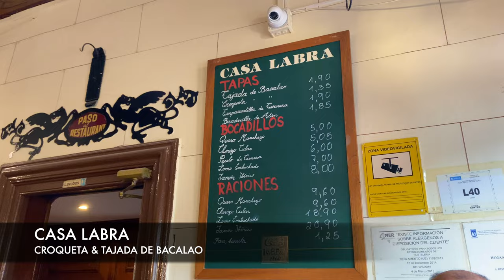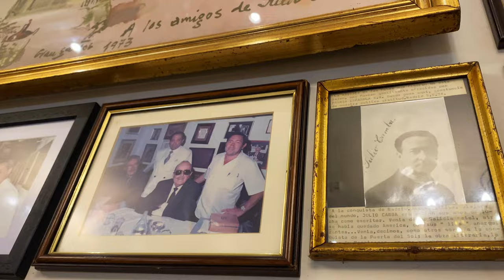Semana Santa in Madrid! What to see and where to eat!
Semana Santa. Easter. Holy Week. A speciality of Spain's religious calendar. Most people's minds head to regions like Andalucia, but every year Madrid has become far more popular as a location for Easter.

Processions, drum cavalcades, virgins and Jesuses. Everything is on offer. But also Laura and I wanted to show off the foods usually eaten at this time of year. So from Maundy Thursday, through Good Friday and ending up at Easter Sunday we stuff our faces as well as showing off the floats and robed processions taking place in the capital.

Follow @thegastrotraveler on Instagram